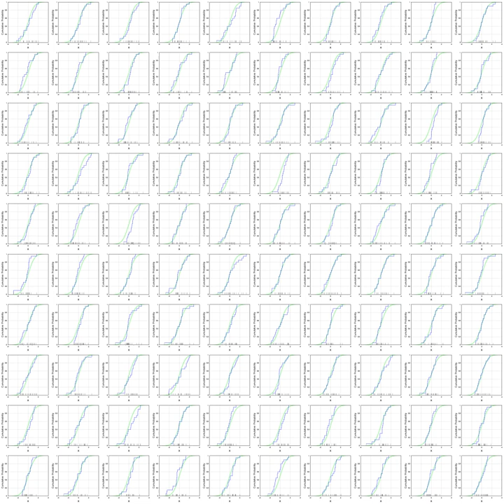Empirical distribution function | Wikipedia audio article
00:01:09 1 Definition
00:02:54 2 Small-sample properties
00:04:04 3 Asymptotic properties
00:09:53 4 See also

- Socrates

SUMMARY
In statistics, an empirical distribution function is the distribution function associated with the empirical measure of a sample. This cumulative distribution function is a step function that jumps up by 1/n at each of the n data points. Its value at any specified value of the measured variable is the fraction of observations of the measured variable that are less than or equal to the specified value.
The empirical distribution function is an estimate of the cumulative distribution function that generated the points in the sample. It converges with probability 1 to that underlying distribution, according to the Glivenko–Cantelli theorem.  A number of results exist to quantify the rate of convergence of the empirical distribution function to the underlying cumulative distribution function.